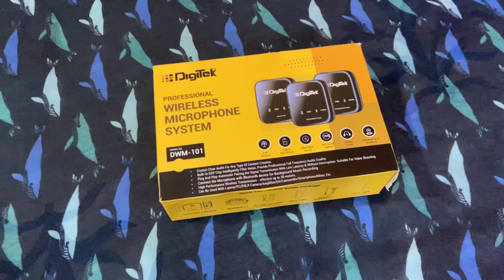Best Budget Wireless Microphone in 2024: Digitek DWM-101 PRO | Unboxing and Comparison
In this video, I unbox and compare the Digitek DWM-101 PRO budget wireless microphone to another wireless microphone. I take a look at the design, features, and sound quality of both microphones, and I share my thoughts on which one is the better value.

If you are looking for a budget wireless microphone, the Digitek DWM-101 PRO is a great option to consider. It offers good sound quality, a long operating range, and a variety of features, all at a very affordable price.